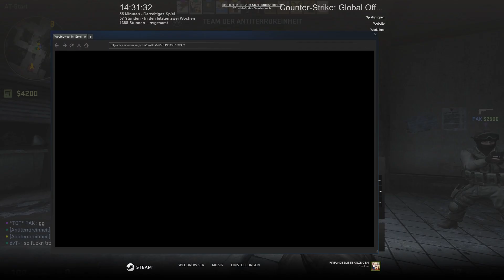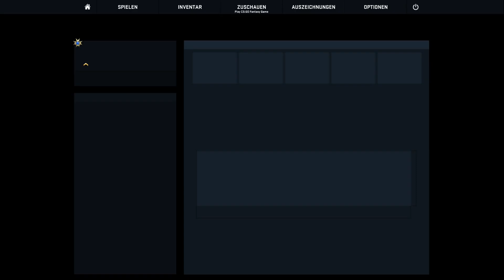Counter Strike - Global Offensive - Mac 5e5 #72 dvT- Video Türkce FULL HD [1080P] dust2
► Oyun Hakkinda:
CsGo da Macera devam ediyor...

► Bilgi:
Destek icin beni Twitter den Takip edebilirsiniz ... (Kisisel Twitter Hesabimdir!)
Facebook Kanali Oyun Hesabidir... Sayfayi begendignizde hizli güncel Oyun Haberleri yayinliyorum :) Faydalanacaksniniz...